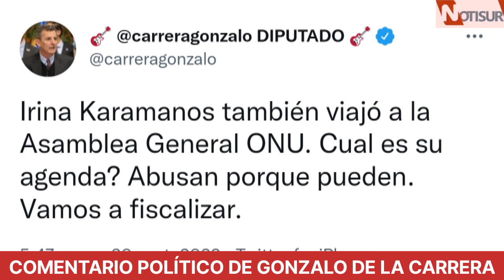Gonzalo de la Carrera: ¿Irina Karamanos también viajó a la Asamblea General ONU. Cual es su agenda?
Diputado Independiente.